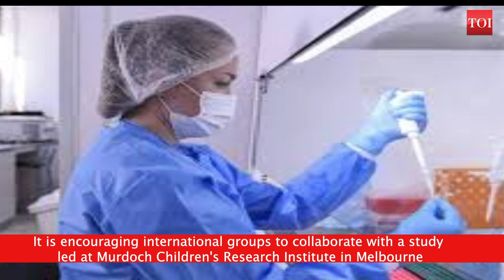100-year-old TB vaccine to be tested as weapon against coronavirus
A TB vaccine is being given to health-care workers in Melbourne to see if it will protect them against the coronavirus. The BCG shot has been used widely for about 100 years, with a growing appreciation for its off-target benefits. It is a common immunotherapy for early-stage bladder cancer, also training the body’s first line of immune defense. The WHO says it’s important to know whether the BCG vaccine can reduce disease in those infected with the coronavirus. It is encouraging international groups to collaborate with a study led by Nigel Curtis, head of infectious diseases research, at Murdoch Children’s Research Institute in Melbourne. Hospital staff who volunteered to be part of a 6-month trial involving 4,000 health-care workers will be randomly allocated to be vaccinated.